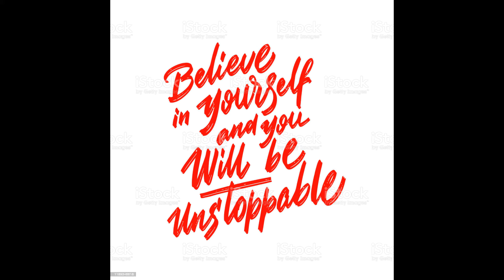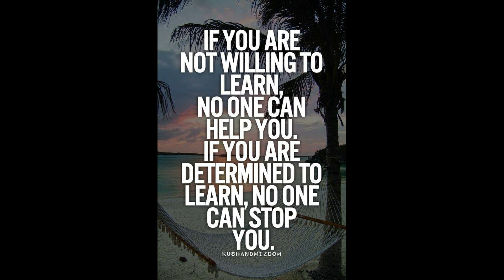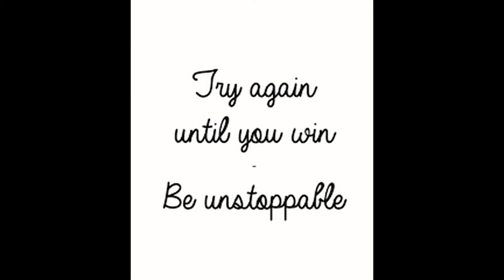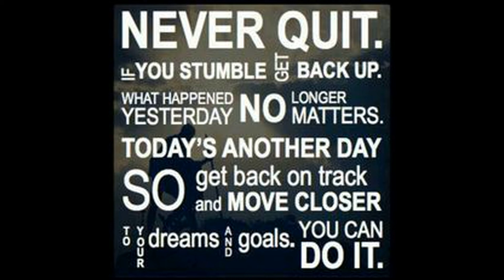Be Unstoppable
Just a little something I thought might help you achieve your goals in life!